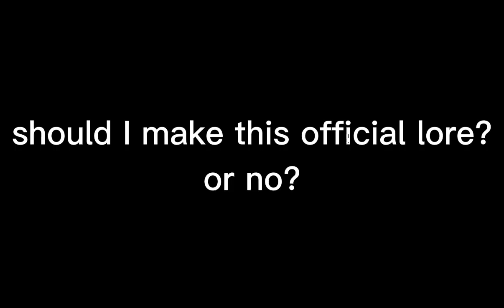iris... // original // FFoxiishh // ocs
I've gotten really bored and needed new lore, but idk...